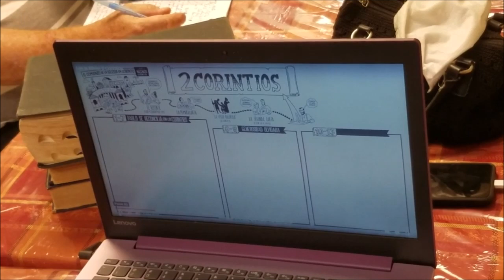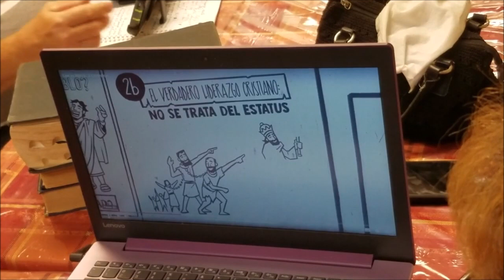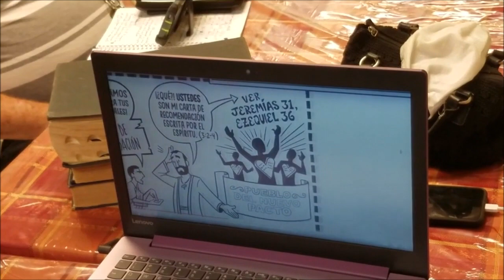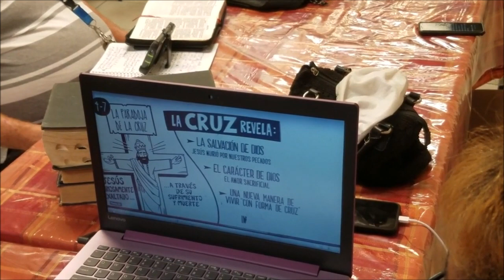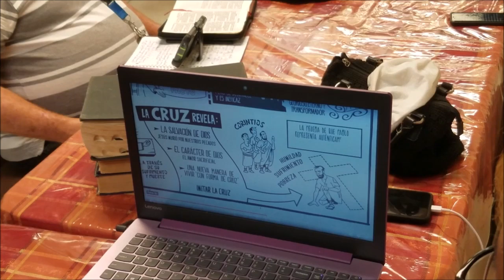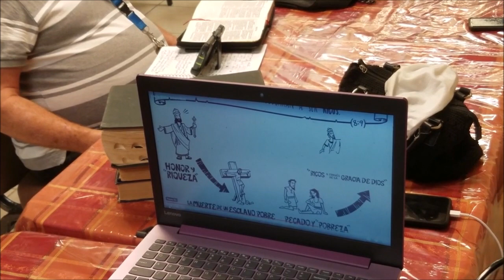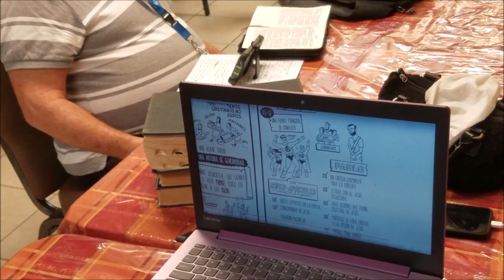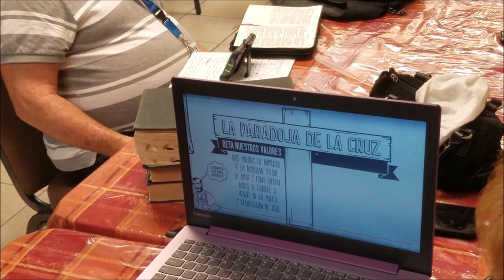"INDULGENTE"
KOINONIA TOTAL. 2da. Corintios 13. Pastora Atania Pacheco López. Jueves, 3 de septiembre de 2020.